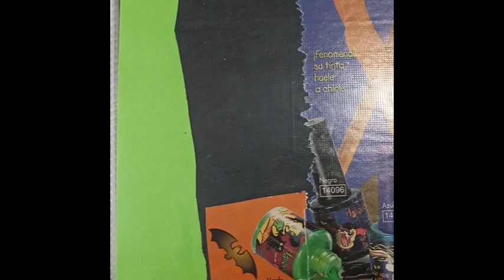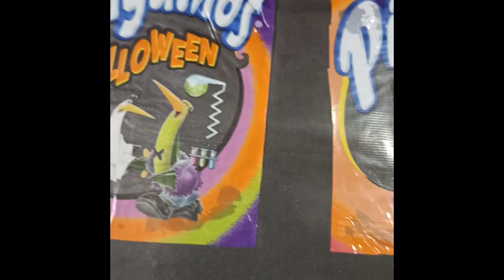Retro Promocionales Revistas Halloween Dia de Muertos marinela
promocionales retro, recortes de revista, empaques de dulces y pan dulce,